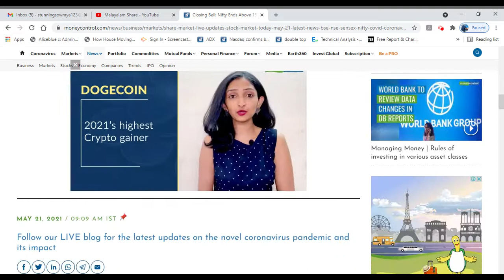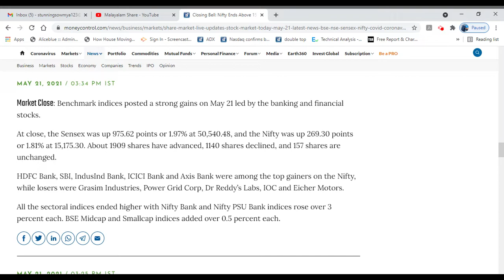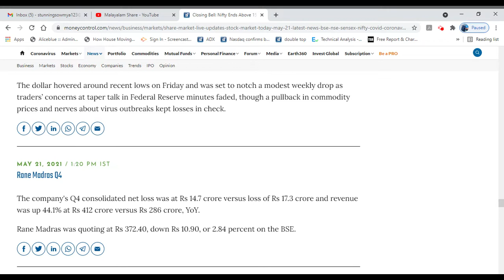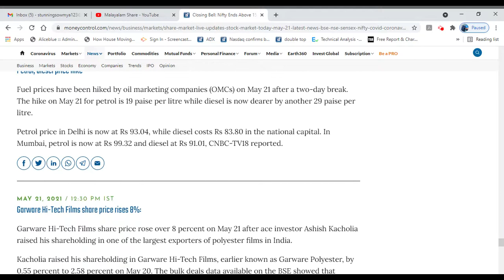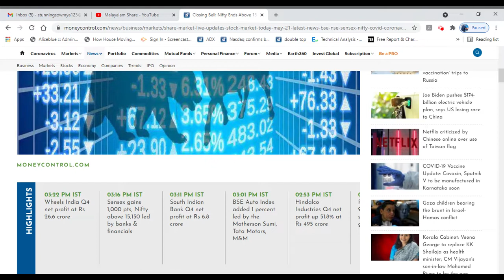Closing News 21-5-2021/Nifty Above 15,150/Bank Sector Gains 3%/Q4 Results/Gold/Crudeoil/AliceBlue/MS